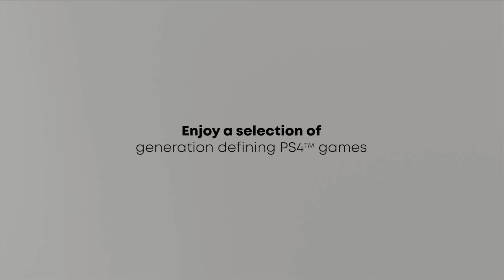PS5 | PlayStation Plus Collection - Introduction Trailer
Check out the PlayStation Plus Collection, a new benefit for PS5.